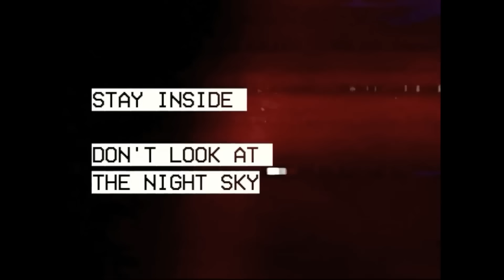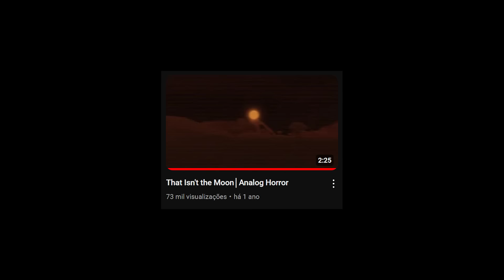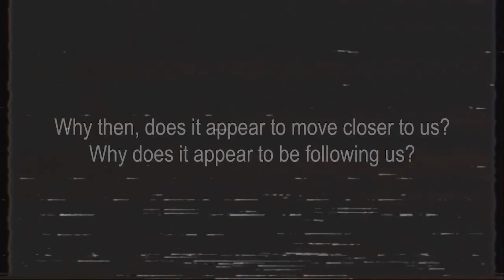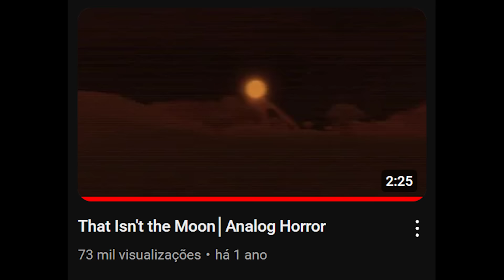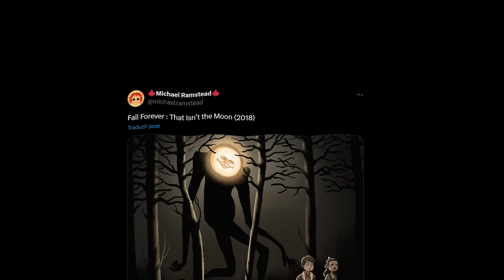Essa Coisa não é a Lua...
Tema: That Isn't the Moon

Com participação do @Zedin